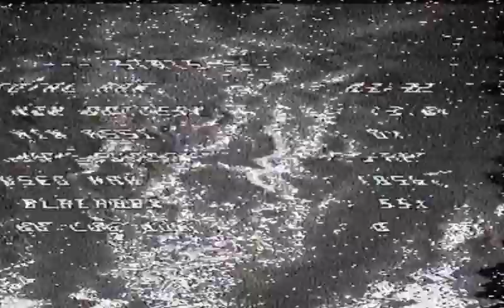"Zombi" Test Flight After Emax Magnumf4 Modification. Read Description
The Emax MagnumF4 stack has a known issue of browning out during flight.. not cool. This is due to vtx/pin issues. I depinned all components, hardwired the FC to the ESC, replaced the VTX with a Vtx03 and the problem is solved.. decent FC and esc, but not worth the trouble.

(new quadcopter auction for charity every week